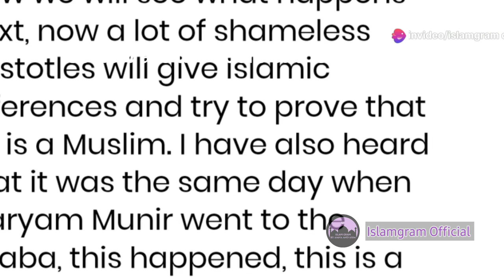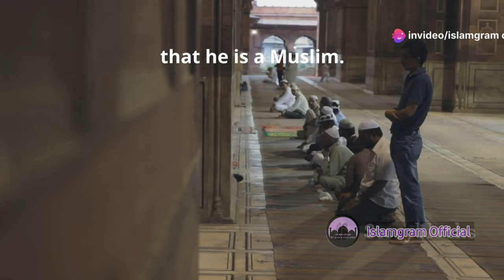Hindu Official Inside Kaaba? Unveiling Truth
Explore the heart of Islamic faith with our deep dive into the significance of the Kaaba. This video unpacks the recent viral event where a Hindu official was reportedly seen visiting the sacred Kaaba in Makkah, raising eyebrows and questions about the protocols and permissions involved. Understand more about who is allowed inside the Kaaba and the context behind this rare visit.

We also cover the reaction from the Muslim community and media outlets like Express Tribune and Geo TV, shedding light on the implications of such an unprecedented event. Notably, this video also features a glimpse of the Army Chief, Gen Asim Munir, and his visit to the Kaaba in January 2023.

OUTLINE:
Introduction
The Viral Video Controversy
Investigating the Video's Authenticity

hindu in kaaba
indian embassy hindu official entering kaaba
reality of viral videos
indian man goes to mecca